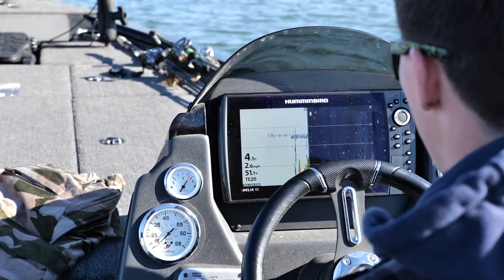I've lost it | Searching for My Fishing Energy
I've got bad case of buck fever and I'm searching for my fishing energy again. I've going bass fishing with Jon to find some inspiration and get back in the grove of bass fishing again.